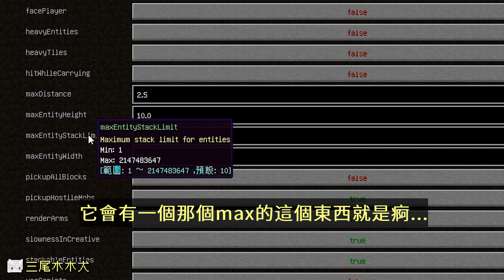【Minecraft🎀只有娘的世界】#36 如果嗜血龍族的雙層怪🍔變成可愛妹子🎎【@whitegx】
📜 汪汪的巴哈姆特文 ➔ (歡迎GP)

・🦴・🦴・🦴・║ 找到汪汪 ║・🦴・🦴・🦴・

🎮 遊玩版本 ➔ Minecraft 1.12.2
💾 主要模組1️⃣ ➔ 蓋亞魔典 1.7.2
💾 主要模組2️⃣ ➔ AT2萌娘化 1.0.16
💾 主要模組3️⃣ ➔ 動物朋友 5.5.0
💾 主要模組4️⃣ ➔ 小女僕 8.0.1
💾 主要模組5️⃣ ➔ 東方女僕 1.1.9
💾 主要模組6️⃣ ➔ 匠魂 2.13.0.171
📌 模組包宗旨 ➔

・🦴・🦴・🦴・║ 製片夥伴 ║・🦴・🦴・🦴・

👊 剪接 ➔ 蔡先生
👊 字幕 ➔ 裕野熊